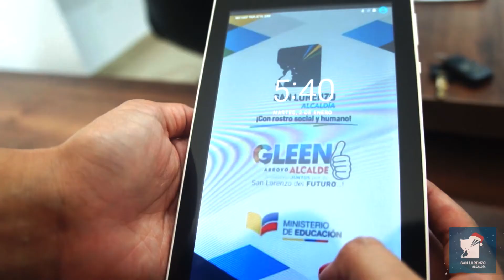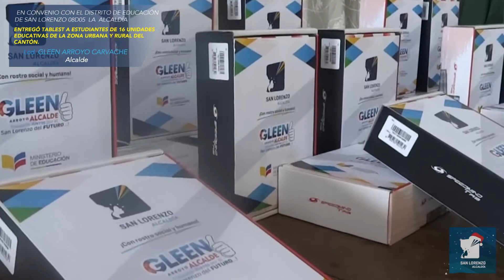ALCALDÍA ENTREGÓ TABLETS A LOS ABANDERADOS DE LAS UNIDADES EDUCATIVAS DEL CANTÓN SAN LORENZO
⭕️El Alcalde Gleen Arroyo ✔️entregó tablets a los abanderados de las unidades educativas de la zona urbana y rural del cantón San Lorenzo, en el marco del convenio 🤝 realizado con el Ministerio de Educación a través del Distrito de Educación 08D05. Pronto tendremos la inauguración de la primera  ZonaWifi gratuita del cantón.